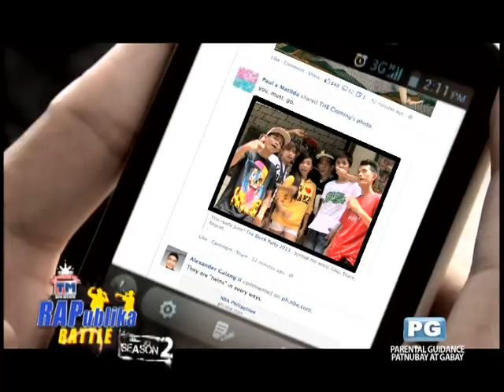TM RAPublika Battle Season 2 Grand Finals EP9 PART 1 (1/3)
Heto na ang opening ng TM RAPublika Battle Season 2 Grand Finals PART 1! Kilalanin ang lahat ng Astig Freestylers ng Luzon, Visayas, Mindanao, at Metro Manila! Panoorin sila magtagisan sa Grand Finals Laglagan para makatungtong sa Final Battle!